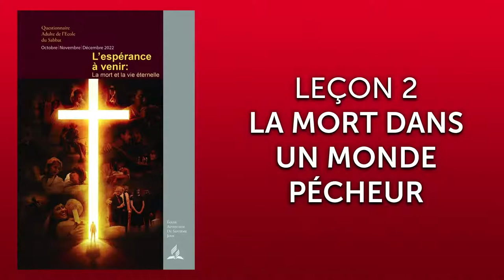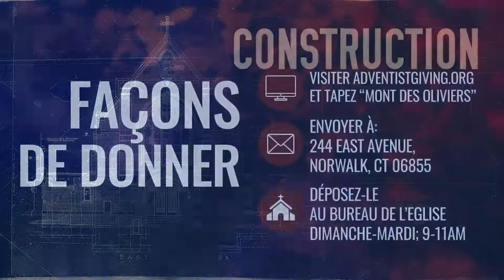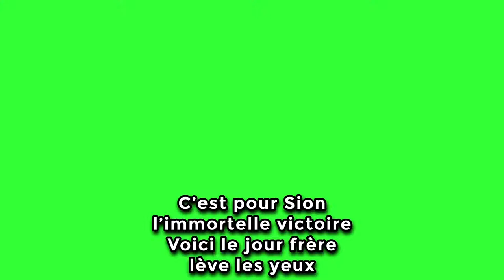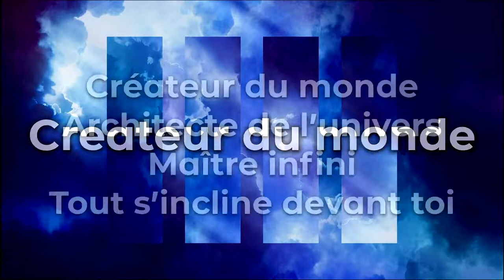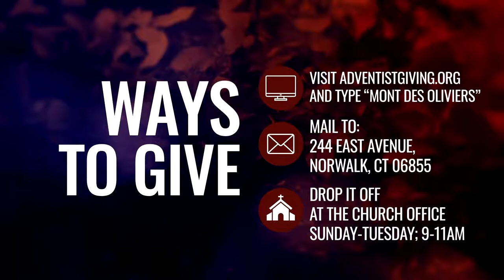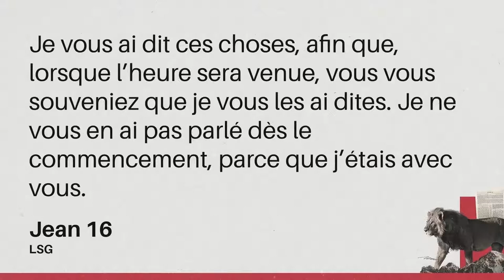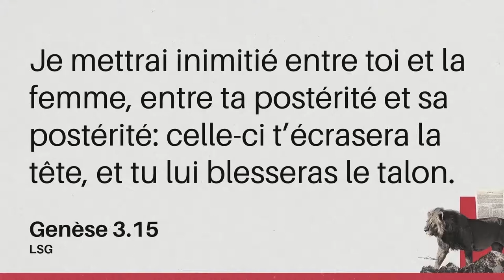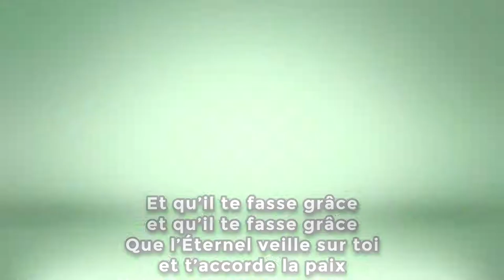ECOLE DU SABBAT & CULTE D'ADORATION | 10.8.22 | PASTEUR JEAN GARDY JEROME | MONT DES OLIVIERS SDA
Have you accepted Christ and want to be baptized?

       Senior Pastor: Pasteur Jean Villot Mars

       First Elder: Ancien Olnick Florestal